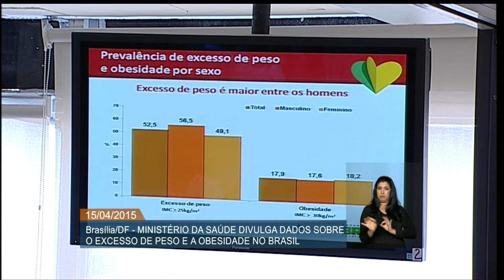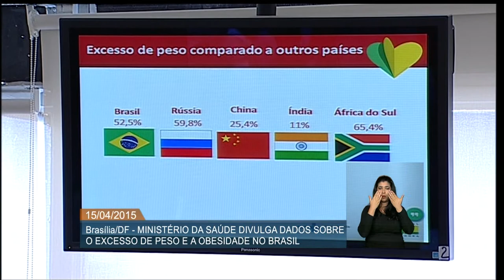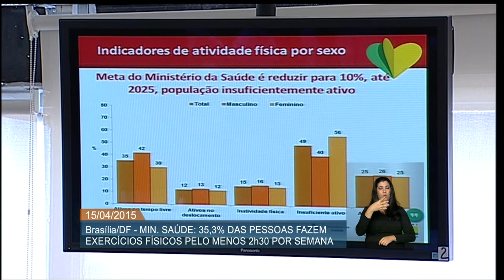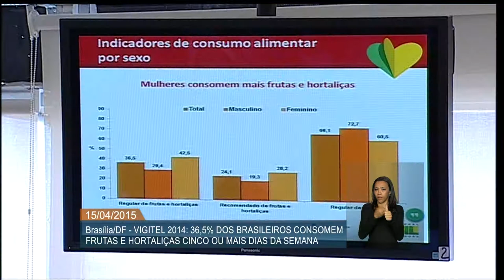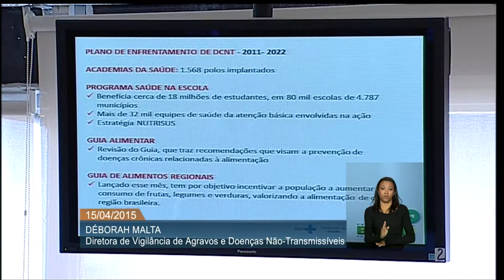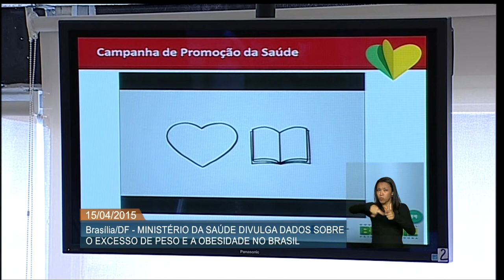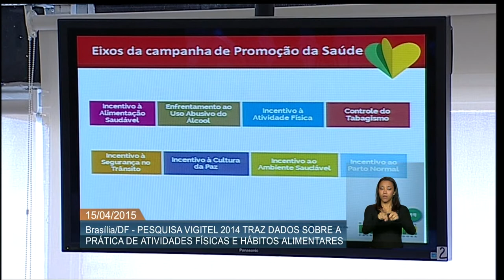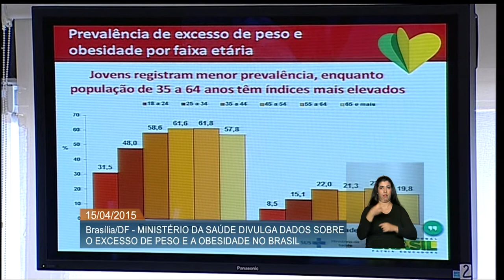Pesquisa aponta estabilidade no número de obesos no país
ATIVIDADES DO GOVERNO – 15.04.15: Pesquisa Vigitel 2014 mostra que mais de 52% dos brasileiros estão acima do peso e 17,9% estão obesos. Apresentado nesta quarta-feia (15), o estudo aponta que nos últimos nove anos, a proporção de pessoas que estão com sobrepeso aumentou 23%, em 2006 o índice era de 43%. O índice de obesidade se mantêm estável desde 2012. A capital do Maranhão, São Luís, registrou o menor índice de sobrepeso no país: 46%. Enquanto Manaus (AM) possui 56% da população com excesso de peso. Realizada por telefone, a pesquisa do Ministério da Saúde monitorou 40,8 mil adultos de todo o Brasil.